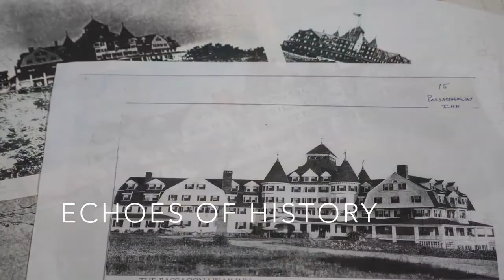Passaconaway teaser video